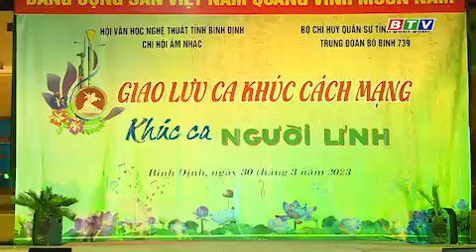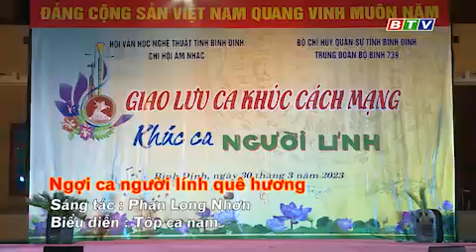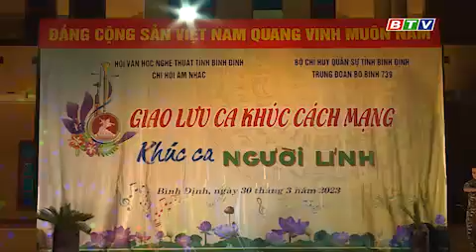GIAO LƯU ÂM NHẠC "KHÚC CA NGƯỜI LÍNH"//HOÀNG DŨNG QUY NHƠN//GIỌNG TRẦM XỨ NẪU